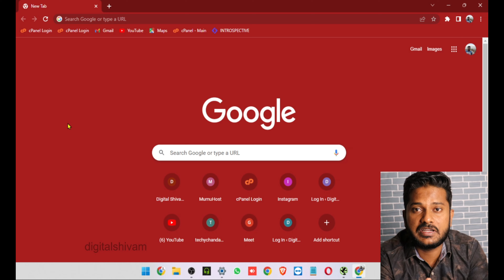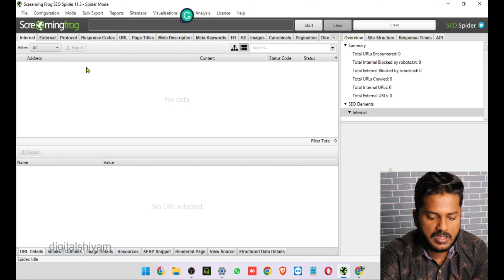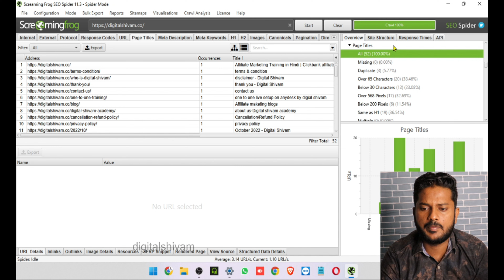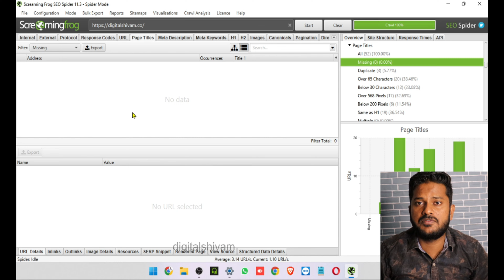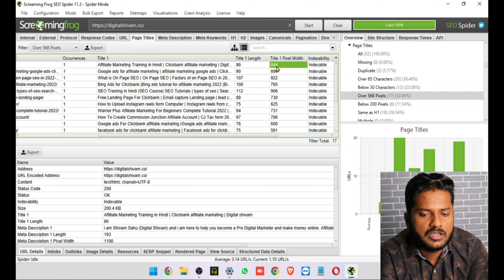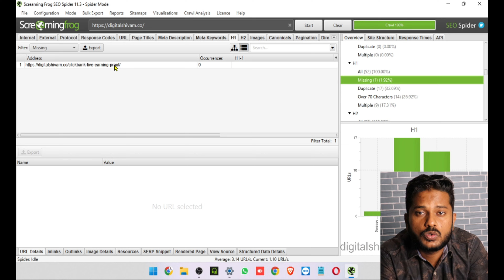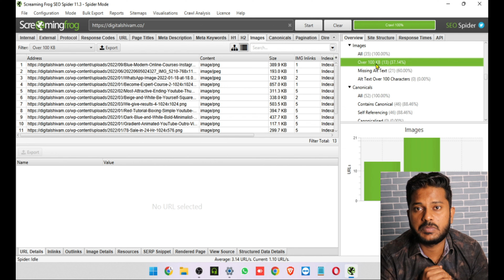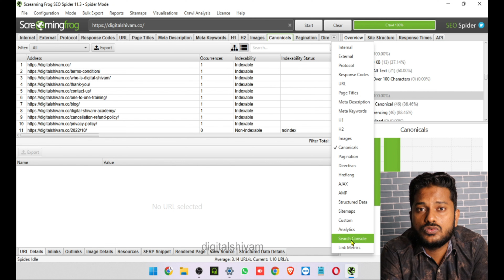On Page SEO | SEO audit Free Tool | On Page seo in hindi | SEO course #16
in this video we are going to discuss on pgae seo audit tool .or discuss on page seo tips...

All the information on this website oy youtube channnel of digital shivam – is published in good faith and for general information purpose only. Digital shivam does not make any warranties about the completeness, reliability and accuracy of this information. Any action you take upon the information you find on this website (digital shivam), is strictly at your own risk. digital shivam will not be liable for any losses and/or damages in connection with the use of our website.